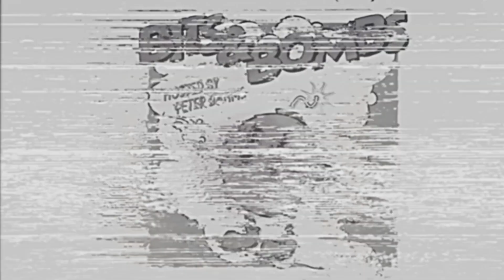Bits and Bombs Episode 29 - Neema Naz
This episode Neema talks about starting comedy back home in Canada, the importance of putting in the reps and preparing his new tour he's taking around the world.